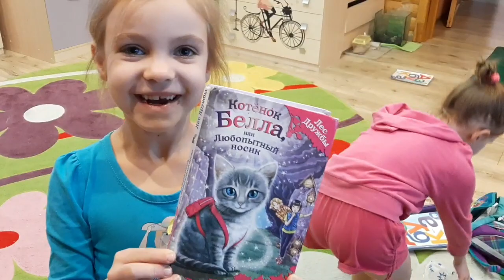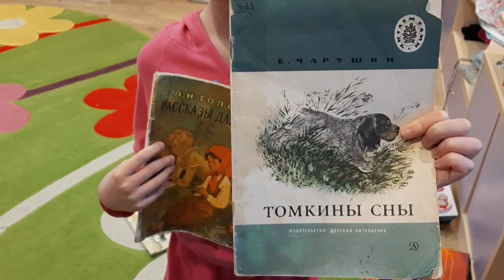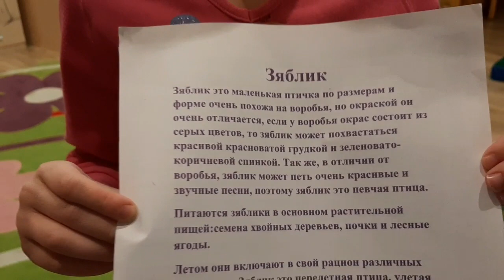Многодетные денечки. Будни первоклашек. Егор.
Мы приветствуем всех на нашем канале!
После карантина и недели дополнительных каникул, начались школьные будни.